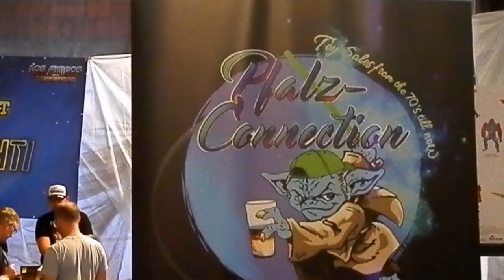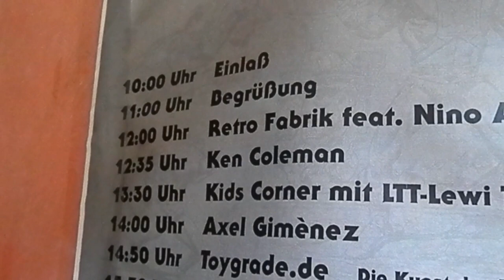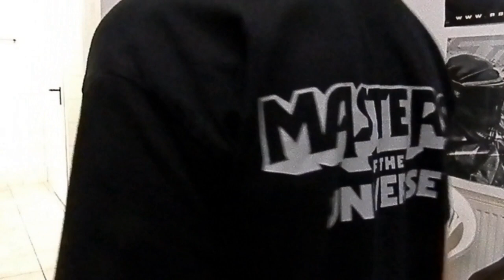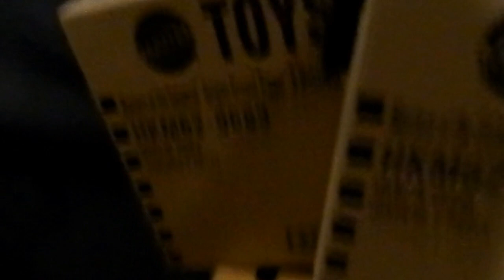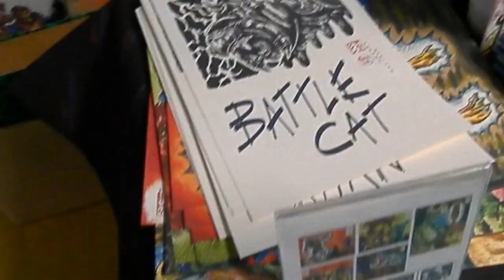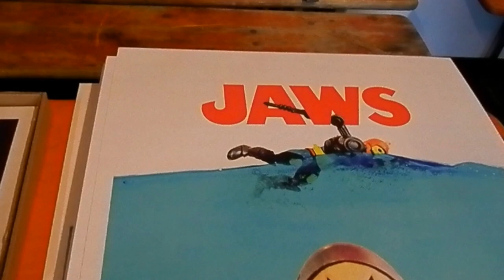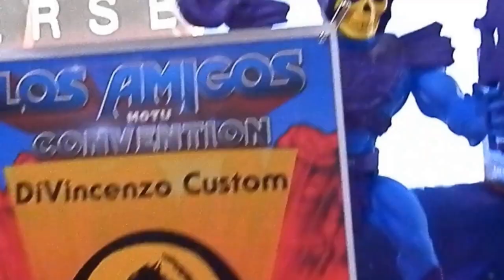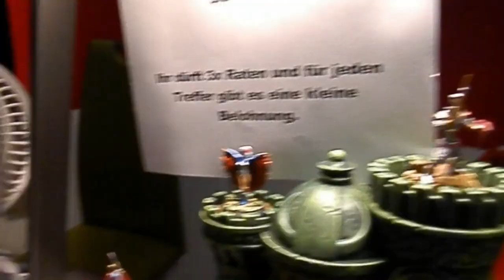LOS AMIGOS V - EIN KLEINER ÜBERBLICK EINER FEINEN MASTERS OF THE UNIVERSE CONVENTION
Ein kleiner Überblick der  LOS AMIGOS V MotU Convention in der Color Arena Hanau.Masters of the Universe Coplayer, Austeller, Künstler, die 2023er ROAD RIPPER Weltmeisterschaft, eine Menge Spielzeug (dessen Video demnächst erscheinen wird) und viel Spaß mit tollen, netten, gutgelaunten  Menschen bei einem meisterhaften Event.
Ein DSD AUFFE LOS AMIGOS V TOUR Video kommt am Samstag.